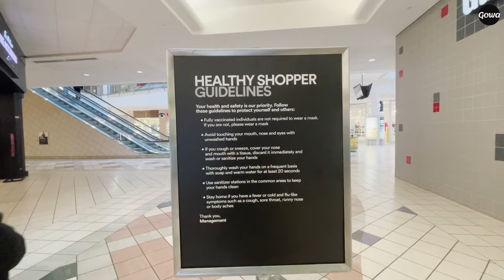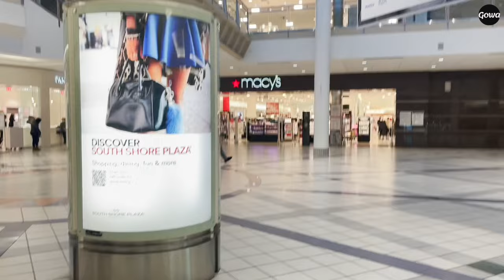Boston South Shore’s Biggest Mall - South Shore Plaza I Dining, Shopping and Fun for Family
Hello,

🎵 Track Info:

Title: Rasta Vibes
Artist: Dave Osorio
Genre: Dance & Electronic
Mood: Calm

🎵 Track Info:

Title: Retro Future
Artist: Another Kid
Genre: Dance & Electronic
Mood: Funky